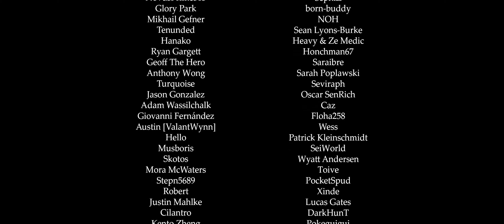Lyney: Secret Inside the Hat (Lustrous Trick) - Remix Cover (Genshin Impact)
Fontaine is here!